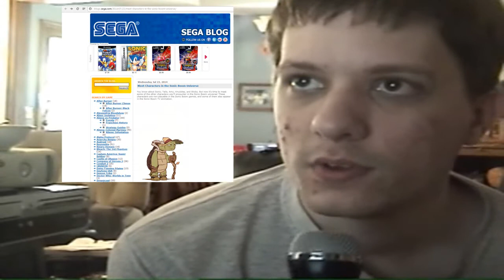Sonic Boom Has More New Characters!!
We just got information on new characters in Sonic Boom that are not going to be playable. There's only two characters I'm worried about and that is a good sign since we got like 9 new ones here. I hope you enjoy this news and my thoughts.